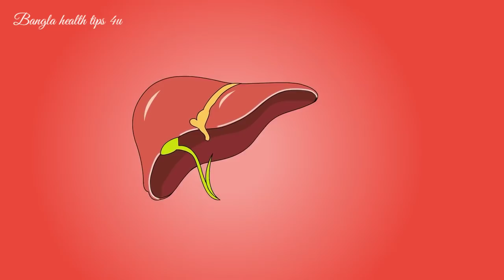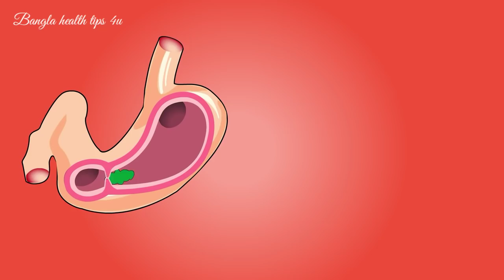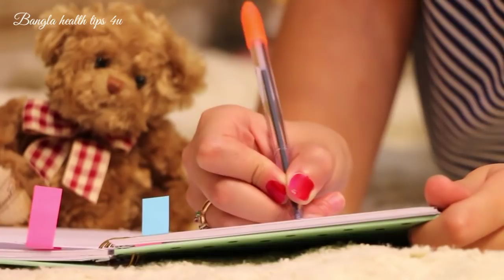খালিপেটে কিসমিস খাওয়ার উপকারিতা। Benefits of Raisins